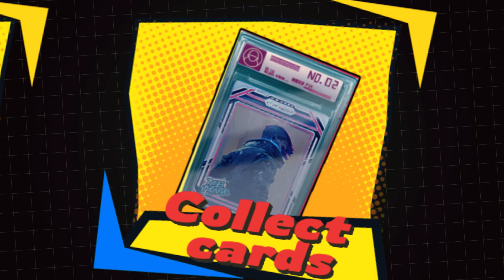Иммерсивный симулятор 🔥Lower? Higher!🔥 выходит в Steam 11.11.24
Ваш ломбард будет каждый день встречать клиентов с разными потребностями. Торгуйтесь с ними и пусть ваши доходы взлетят!